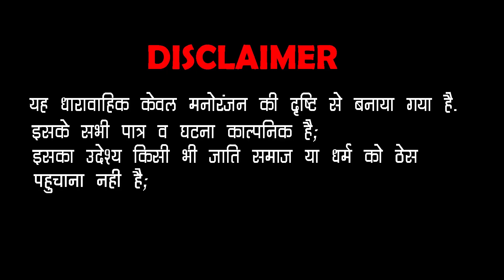पंकज शर्मा न्यू कॉमेडी - बेवफा गर्लफ्रेंड का झूठा प्यार | Valentines Special Comedy Video 2020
SURANA FILM STUDIO & Surana Comedy Studio Present : पंकज शर्मा न्यू कॉमेडी - बेवफा गर्लफ्रेंड का झूठा प्यार | Valentines Special Comedy Video |

❖Album : Valentines Day Special - Sanam Bewafa
❖Comedian : Pankaj Sharma
❖Script : Pankaj Sharma
❖Editor : Mahendra Kumar
❖Music Label : Surana Comedy Studio
❖Category : Comedy & Entertainment
❖Sub Category : Rajasthani Comedy
❖Director : Gulab Choudhary
❖Producer : Surana Film Studio

❖Location Credit : CR GARDEN